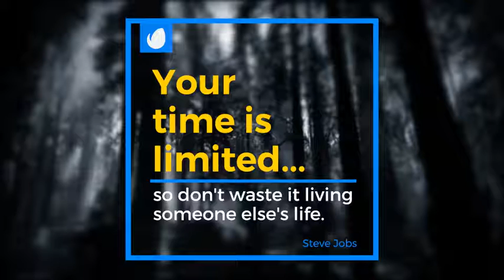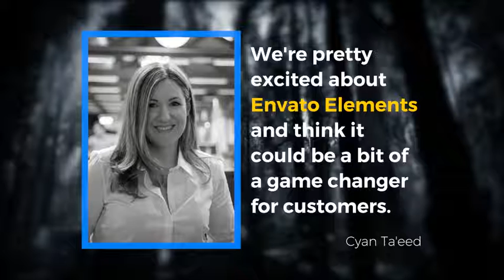Final Cut Pro X Titles 4k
FCPX Titles 4k – 25 Unique Final Cut Pro X Titles

Titles are separated in 25 Title files. Ready to use in Final Cut Pro. Titles are well organised, 101% editable with additional controls under Final Cut Pro X.

Main features:
Title resolution 4K UHD (3840×2160) and 1920×1080 resolution
Created in Motion 5.2.3
Compatible with Final Cut Pro X 10.3 & Motion 5.3.1 and newer versions
Tutorial Included
Support and Free updates 24/7 free of charge
Over 20 Final Cut Pro X Parameters for editing